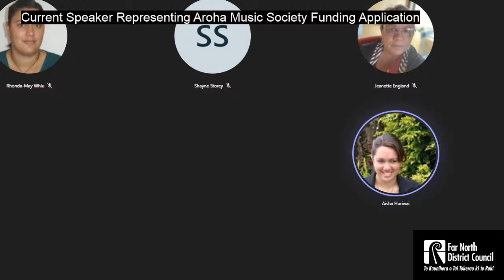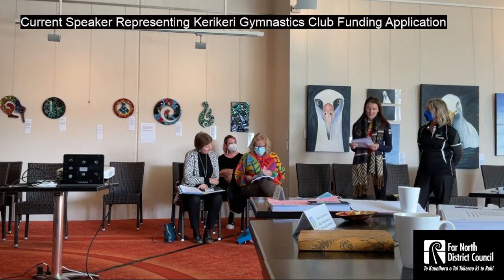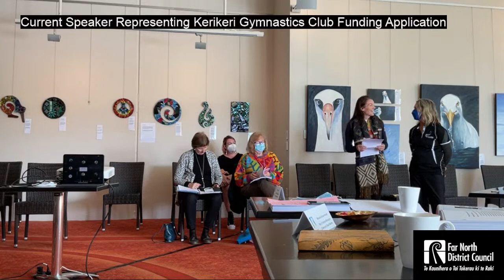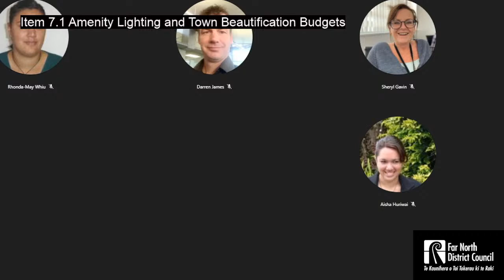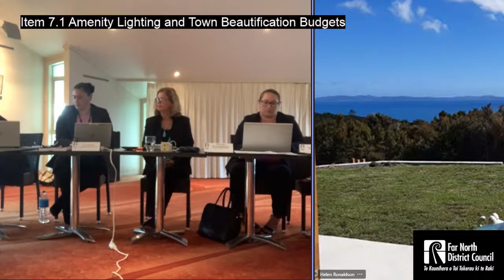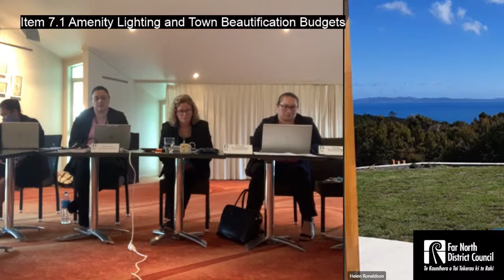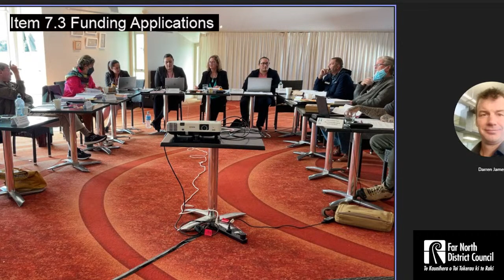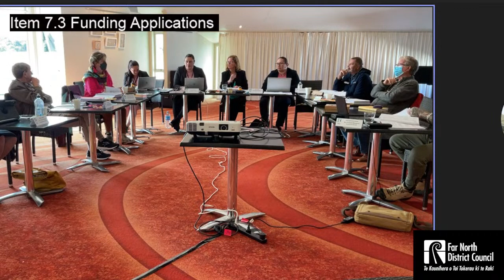Bay of Islands - Whangaroa Community Board Meeting - 2 June 2022 - Turner Centre, Kerikeri